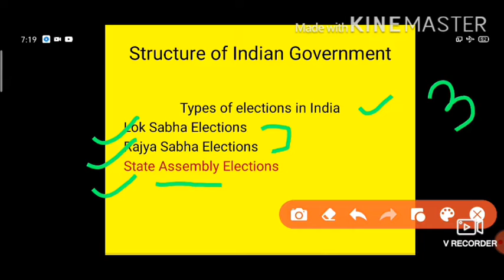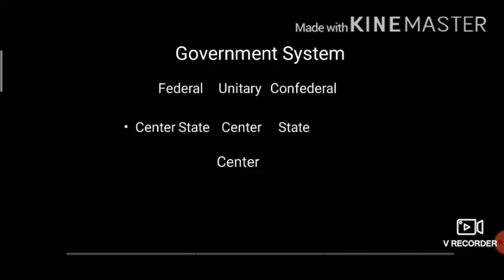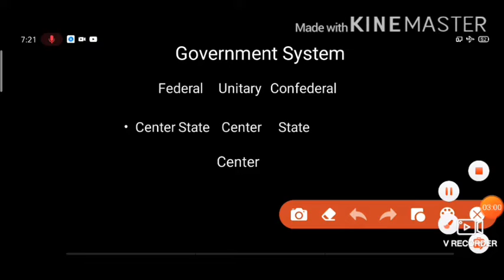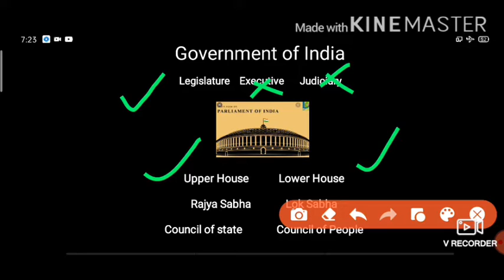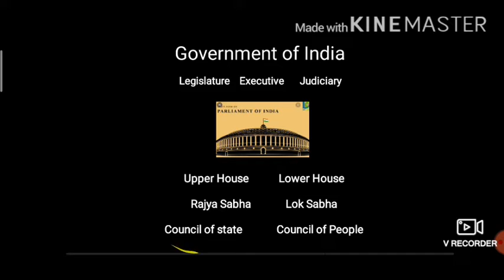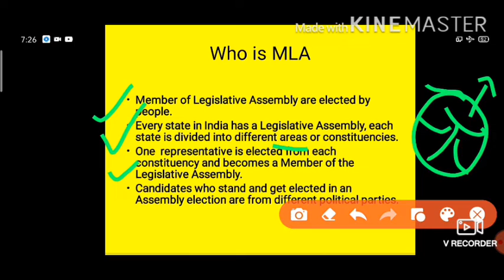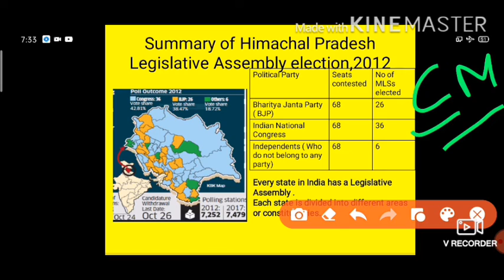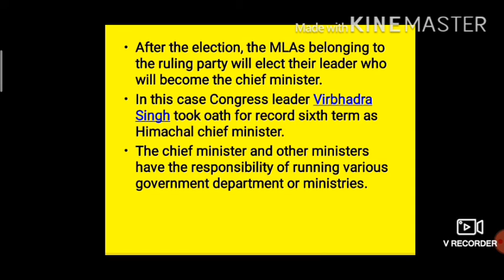Chapter-3 How a state government works|| part 1